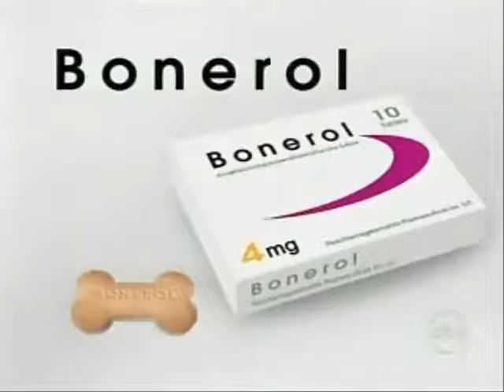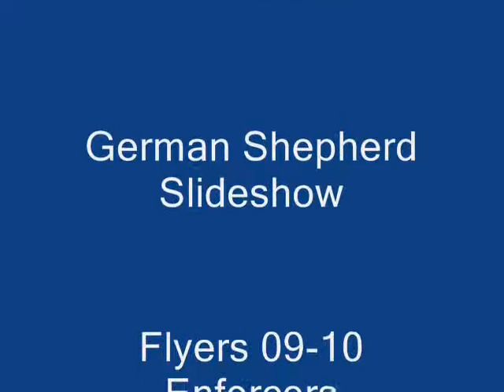Funny and Cool Videos